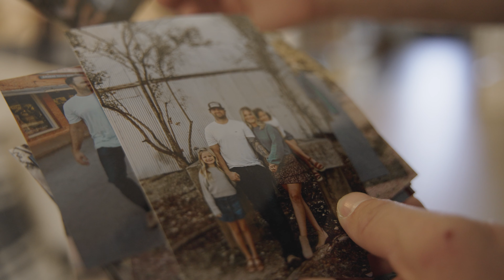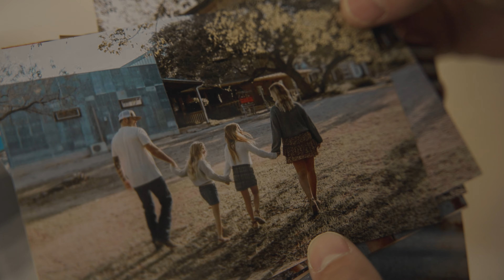Full length feature | Travis Knabe, from Simi Valley to New Braunfels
2024 CERF Ventura County Forecast Event

"To grow up, born and raised somewhere, and to have so much family in one town – and you've all grown up and you've all had kids, there are nieces, nephews, cousins – to leave that is a Big Deal. A very big deal. And it's very hard. But we wanted so badly for our kids to have a future that we left all of that behind."